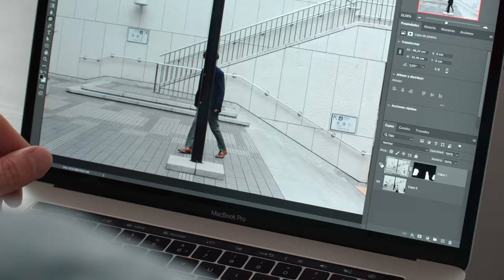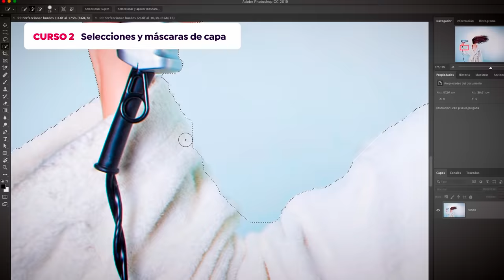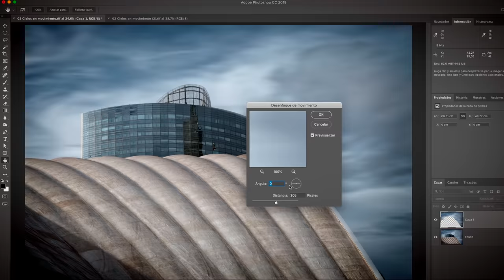Adobe Photoshop para Edición y Retoque Fotográfico | Un curso de Daniel Arranz Molinero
Domina acciones concretas del software de edición fotográfica por excelencia para procesar tus imágenes con resultados profesionales

Consigue un dominio total de las acciones más útiles y potentes del software Adobe Photoshop, el mejor programa para la edición fotográfica profesional. Aprende a sacar todo el potencial a tus imágenes junto a Daniel Arranz, fotógrafo profesional y experto certificado por Adobe, que en este curso te enseñará en profundidad y desde cero a utilizar las capas, las selecciones, los canales y las máscaras como un especialista.